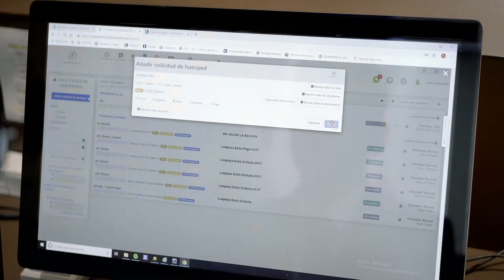hotelkit Moments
From the very beginning, hotelkit was all about connecting hotel employees and enabling them to collaborate. From today on, we want to take it one step further and even make it more social. We are excited to present our brand new tool, hotelkit Moments.